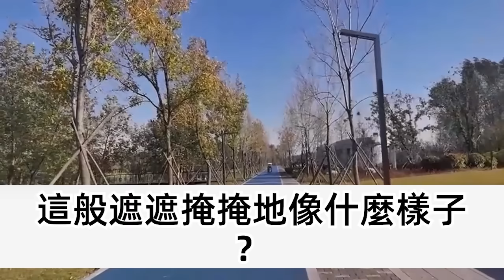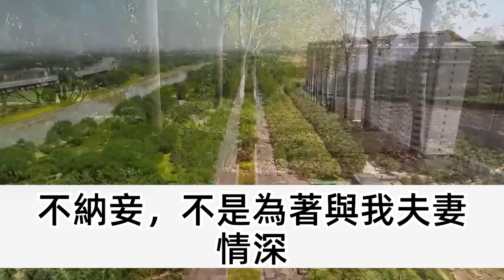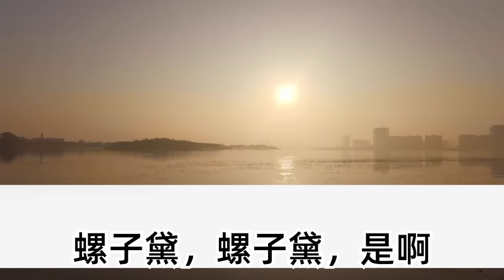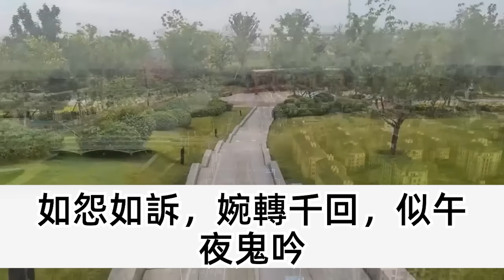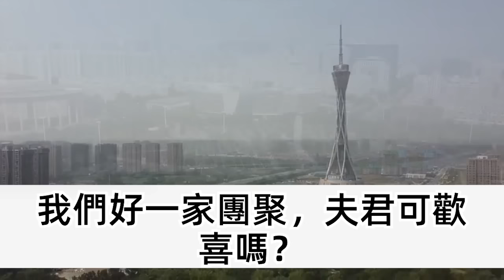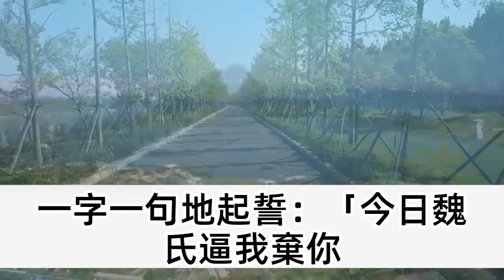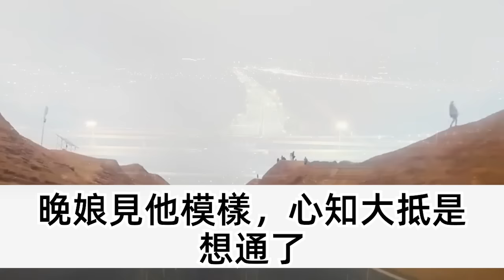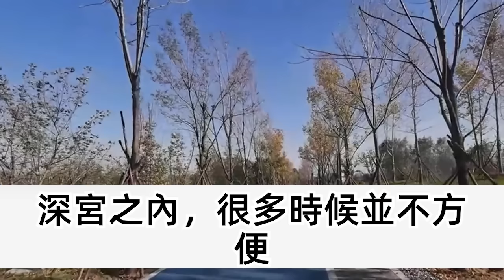成婚三年 我尚無一字成寡婦，弔唁的人扶著棺材大哭 勸說節哀，卻沒人注意到我眼底一抹笑意，策劃一年 終於將他釘在棺材，這下有情人終於能眷屬了